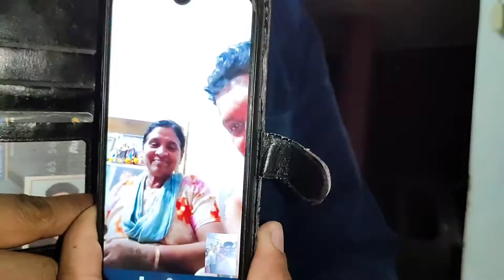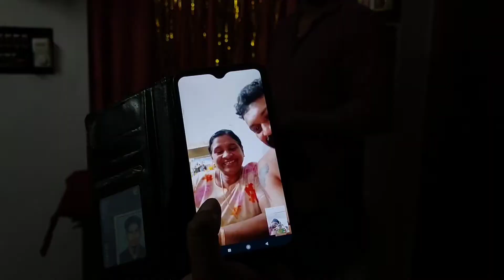ഇച്ചായൻ ഇല്ലാതെ വീണ്ടും ഒരു സെലിബ്രേഷൻ. Shani's heaven#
Shani's heaven#
shorts#
Shani's heaven shorts#